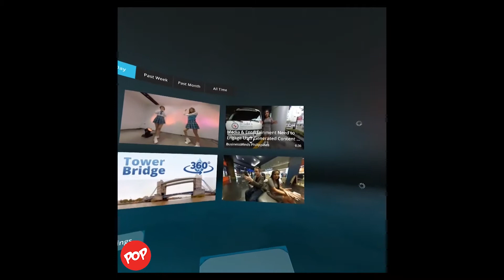VR Roller Coaster 3D SBS - VRideo - Erlebnispark Tripsdrill Karacho for Gear VR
Vrideo is the world's premier platform for immersive video, also known as "360° video" or "VR video." Download and enjoy the full experience of VR Roller Coaster Erlebnispark Tripsdrill Karachoright and others great videos right in front o your own eye in Samsung Gear VR. Have fun.

= Game Details =
Vrideo is free and available now for Samsung Gear VR users in the Oculus VR Store.
By Vrideo, Inc.

Vrideo is the world's premier platform for immersive video, also known as "360° video" or "VR video." Stream videos, see trending and recommended videos, browse content categories, search for videos and channels, and explore channels. Download videos for playback when offline.

VR Roller Coaster - Mit "Karacho" ist Rasen in Tripsdrill ab sofort erlaubt! Deutschlands spektakulärste Katapult-Achterbahn hält so einige Überraschungen für Besucher bereit - vier verschiedene Überschläge, Teilabschnitte im Dunkeln und Spezialeffekte heben auf jeden Fall den Adrenalinspiegel. 360° Virtual Reality Video produziert von der MXO Media AG, Stuttgart

Samsung Gear VR is compatible with Samsung Galaxy Note5, Samsung Galaxy S6, Samsung Galaxy S6 Edge, Samsung Galaxy S7, Samsung Galaxy S7 Edge and Samsung Galaxy Note 7

• 2VR
• 3DHolic
• 3D Private Cinema
• 3D VR Pasonomi
• 3DWorld 3D VR
• Altergaze
• Archos VR
• ANTVR
• Baofeng Mojing XD 3D
• Baofeng Mojing 4S RIO
• Beenoculus
• Be There VR
• BoboVR
• BoboVR Z4
• Cardboard Owl
• Cobra VR Viewer
• ColorCross
• Converge VR
• Corxx VR1
• Dragonfly VRV
• Dlodlo V-One
• Dodocase P2
• DSCVR Headset
• Cmor Vr
• Deepoon V3
• Dlodlo
• DreamNext
• Elegant 3D
• EVA Vr v2
• Evomade Viewbox
• EVR01 VR
• Excelvan 3D VR
• EYEKOP VR
• Fibrum Lite
• Fibrum Nippers
• Fibrum Pro
• Figment VR
• Freefly VR
• FOVE VR
• GLAXXES M2
• Goblin VR
• GP 3DVR
• HSTC
• Horus Lite VR
• Homido Mini
• Homido VR
• iHarbot
• IMAX 3D Intelligent
• I-mmersive GO
• ION VR
• JiDome-1
• Jobe Vr
• Lakento MVR
• Leap HD
• LeEco
• Maxbox VR
• Magicsee G
• McDonald Happy Meal VR
• Merge VR
• ME2STAR VR
• Mi VR
• Mizo
• Moggles
• Neppt Magic Glasses
• Nibiru VR
• Noon Vr
• Oho vr
• OneTouch Idol 4S VR
• OPTO
• Phenomec VR
• Pico 1 3D VR
• Pinc
• Pockeyes
• Powis ViewR 2.0
• Razer OSVR
• Red Streak
• Refugio 3D
• Ritech 3D
• Snail VR
• Sofwar 3D VR Glasses
• Storm
• Storm Android
• Storm iPhone 6s/Plus
• Storm 2
• Storm 4
• SVR Glass
• Tera VR Box
• Tendak
• UGP VR
• Universal2Go
• Vethien
• VLITI VR
• VR Case
• VR Cat
• VR Cups
• VRizzmo Volt
• VR Box / VR Box 2.0 / VR Box V3
• VR Max
• VRoid
• VR Start Pro
• VR Smartview
• VR Seen
• VR Shinecon
• VR Storm
• VRUK
• ViewMaster VR
• VRToto
• VRTRIA
• VR View-Master
• VRTX One
• VR World V2
• Wearality
• WeareVR ET1
• Wosports 3D VR
• XG VR Headset Lite
• Xiaomi VR
• Yehua
• Zoetrope VR Headset
And more…

Top new Gear VR games of August 2016
ฺBest new Gear VR games of August 2016